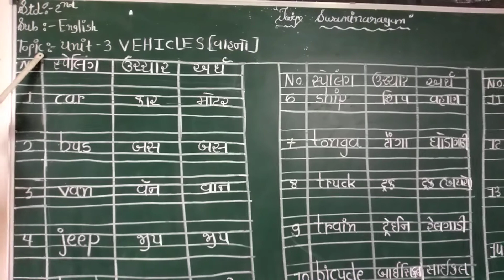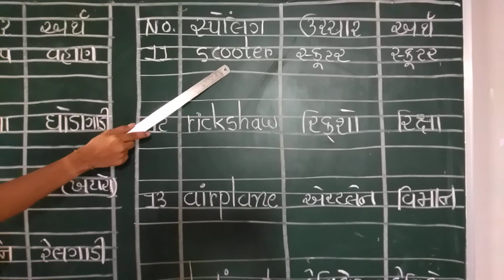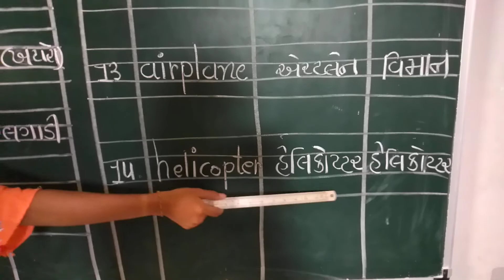std 2 english unit 3 notebook